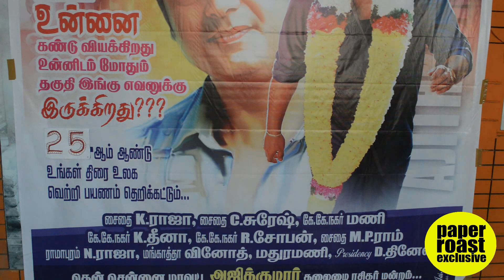When Thala Ajith Visited KASI Theatre - Celebrating 24 Years Of Ajith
We have seen movie celebrations inside KASI theatre but have you guys seen fans celebrate their star on a weekday there ? It wasn't even his movie release day. Fans turned up just to celebrate 24 years of Ajith. Just speaks volumes of their love for the star. The Celebrations began with Cake cutting inside KASI theatre yesterday. Fan club members who are an integral part of celebrations right from Amarkalam days were a part of the occasion. They had a lot to share on why Thala Ajith dismantled fan club, His advice to them, Ajith's Kasi theatre visit & much more. We also caught up with a few celebrities and got their wishes for ‪#‎ThalaAjith‬ on completing 24 years in the film industry. Here we present you all in one video much to the delight of fans.